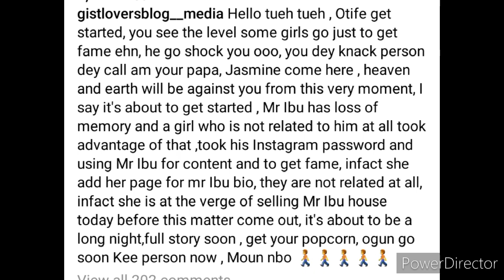Mr.Ibu Daughter and Wife In Tears 😭 As House Is Being Sold....